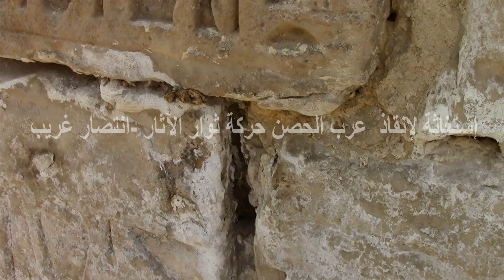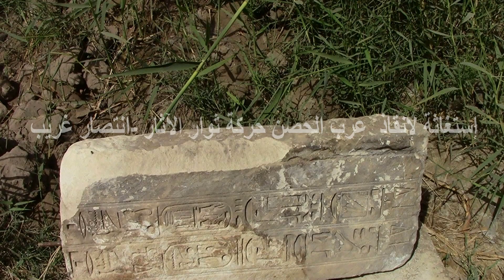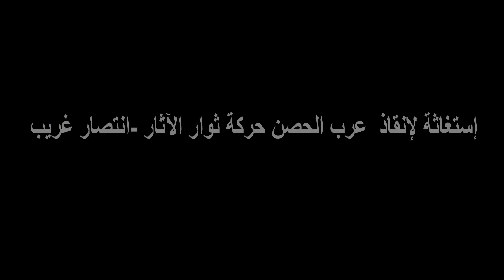إستغاثة لإنقاذ آثار عرب الحصن بالمطرية -حركة ثوار الآثار -انتصار غريب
دى منطقة عرب الحصن يا حضرات
لا سور يحمى الآثار و لا امكانات للترميم و الزملاء بيلموا من بعض عشان يشتروا المعدات و الادوات - و ياما صرخوا عشان حد يسمعهم
و المياه الجوفية و الاملاح و الزبالة أثرت على الآثار اللى بعضها سقطت نقوشه
حملة توقفوا عن تخريب الآثار
حركة ثوار الآثار - المنسق انتصار غريب